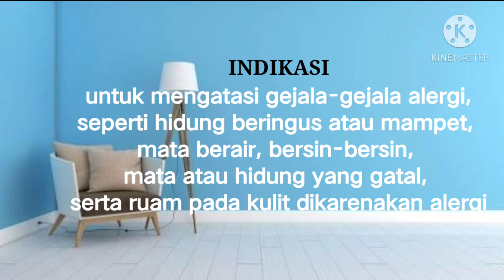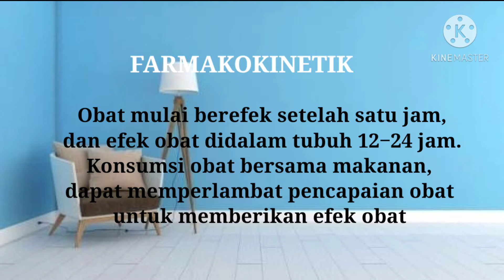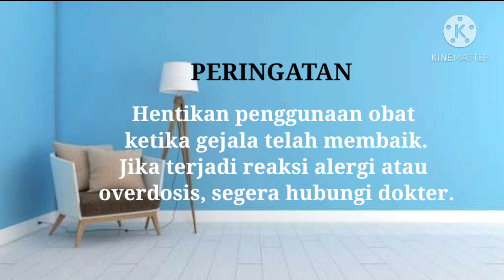CETIRIZIN •OBAT ALERGI•FLU•PILEK•DOSIS ANAK•DEWASA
JANGAN RAGU UNTUK MENANYAKAN MASALAH OBAT KALIAN KEPADA APOTEKER YA .
KARNA TIDAK ADA PELAYANAN OBAT TANPA APOTEKER

SUPPORT CHANNEL INI DENGAN SUBSRIBE UNTUK INFORMASI OBAT LEBIH BANYAK LAGI

TERIMA KASIH